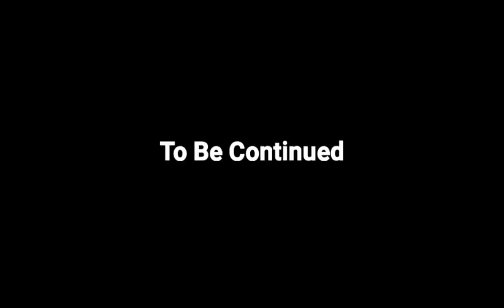CUP OF LAUGHTER chapter 2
See how this Landlord is controlled by his Wife.